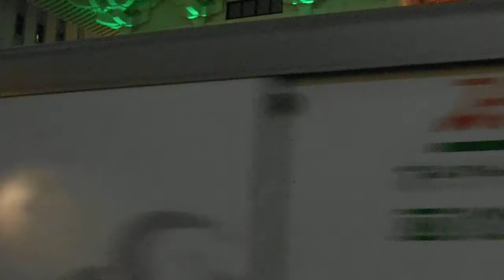DSCF6876歌舞伎座改装一周年ライトアップレーザー光線1of2 20140428